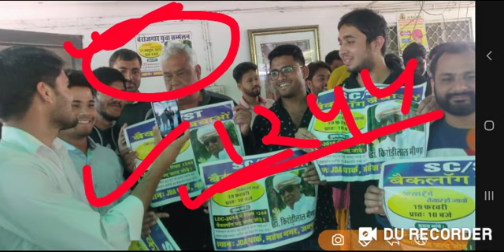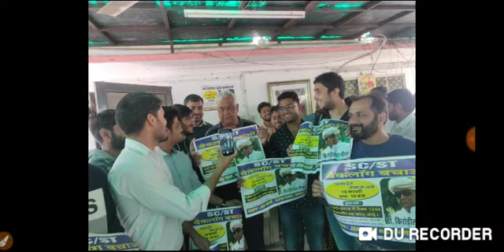RSMSSB LDC TODAY UPDATE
RSMSSB